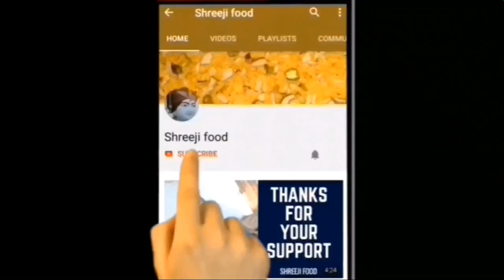બ્રેડમાં સ્ટફિંગ ભર્યા વગર નવી રીતે Bread Roll જેને મહિના સુધી સ્ટોર પણ કરી શકો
Ingredients & Written Recipe :
4 Potatoes
2 Green chilli
3 tbsp Capsicum
3 tbsp Sweetcorn
3 tbsp Carrot
Coriander leaves
Salt to taste
1/4 tsp Pizza seasoning
1/4 tsp Black pepper powder
1/4 tsp Garam masala
1/4 tsp Chat masala
2 Cheese cubes
Bread slices
Milk or Water
3 tbsp Maida
2 tbsp Corn flour
Oil for frying
Bread crumbs

# Shreejifood App link :
# Android App :

 shreejifood recipes

Buy product online :
4 Burner hob
Non stick cookware
4 burner gas stove